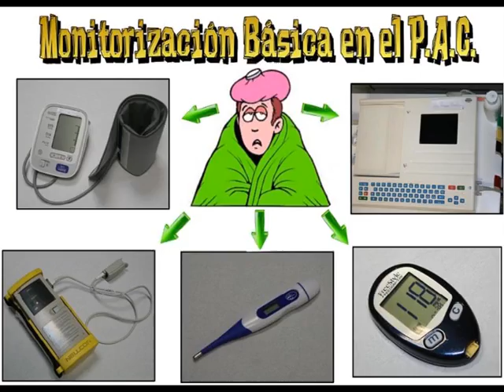Monitorización básica en urgencias extrahospitalarias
Educación sanitaria a cargo del equipo del P.A.C. de Cangas-Moaña